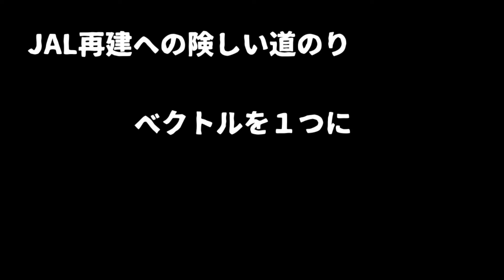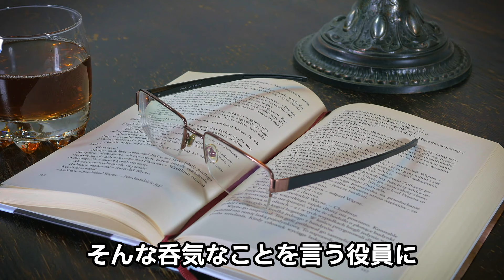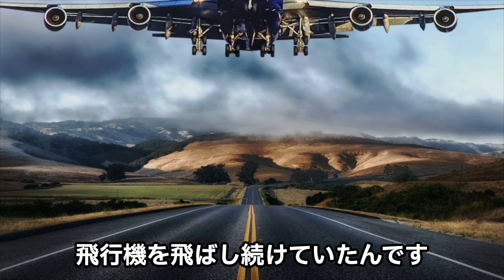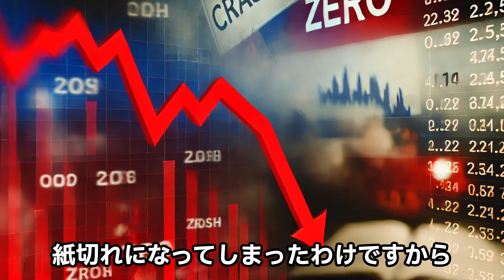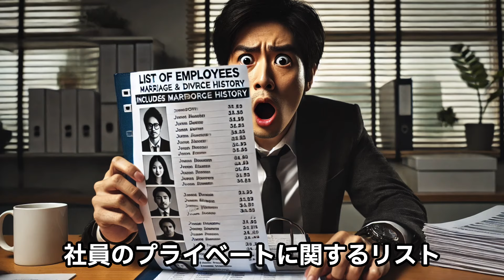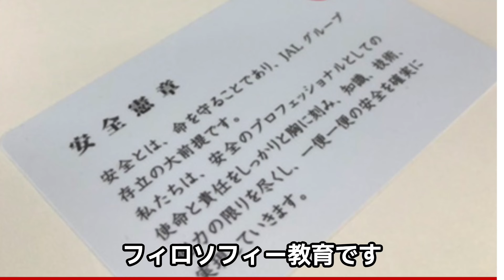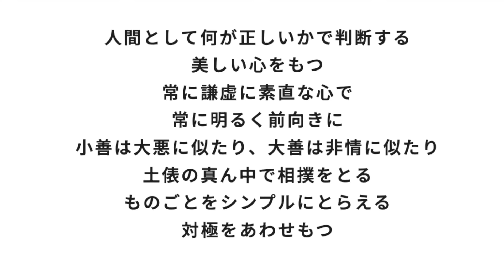【JAL再建の裏側】稲盛和夫が連れてきた京セラ精鋭4人と、現場の社員の気持ち。京セラ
この度の動画における発言内容についてご説明申し上げます。動画で紹介した情報は、すべて私がJALを退社した後に独自に収集し、まとめたものです。社内で得た機密情報や、ブラックリストや反社会勢力に関する情報は退社後に得た内容です。あたかも当初、知っていたかのように話す部分については、シナリオ作成上、工夫したものです。
私の立場はあくまで元社員であり、情報発信の意図は誰かを傷つけるものではありません。また、JALを批判するものでもなく、むしろ感謝と応援の気持ちを持っております。JALの破綻前後の出来事は私にとって鮮明な記憶であり、稲盛和夫さんの教えが私の人生に与えた影響に対して、深く感謝しております。YouTubeで得た収益で今後JALの株を購入することを検討しています。今はまだ300株しかもっていない弱小株主ですが、JALを外部から応援する株主として支えていきます。福永かおる

日本航空（JAL）倒産から立ち上がった現場の底力とは。稲盛和夫

新卒でJALに入社して30年目に切りよく退社。
1992年：20才でスチュワーデスとして飛び出す
バブル崩壊「コストカットに動揺」
1995年：阪神・淡路大震災 「部屋から逃げる」
1995年：地下鉄サリン事件「東京怖い」
1997年：山一證券の経営破綻
2000年代：スチュワーデス呼称が突然CAに変化して驚く
2001年：9.11テロ「怖かった」
2002年：JASとの統合「社内は混乱」
2008年：リーマンショック「記憶失う」
2010年：J◯L倒産「辛かった」
2011年：3.11　空港の廊下で夜を明かす
2020年：パンデミック「苦しかった」
2021年：J◯Lに在籍しならが副業としてブログ開始
2021年：J◯Lに在籍しながらYouTube開始
2022年：バレたわけではないけど退社
現在〜未来：YouTubeの収益でJALの株を買うことで応援していきたいです。今はまだ300株しかJAL株を持っていない弱小株主ですが、外部から支えていきたいと思っています。

シナリオ、撮影、編集を1人でやっているので
お見苦しい点や聞き苦しい点があると思います。

2021年：「CAになりたい人」に向けてアニメーション動画で挫折しブログも頓挫。
2023年：「病気ネタ」で次こそは！とバズる予定が、病気が治って、さっさと終了。
現在〜未来：「人生をコンテンツ化」

Googleのアルゴリズムも全部無視して、SEO対策もしない中年女ですが、どうぞよろしくお願いします。

出典：フリー画像「ODAN」
フリー動画「PIXABAY」
フリー音源「DOYA SYNDOROME」